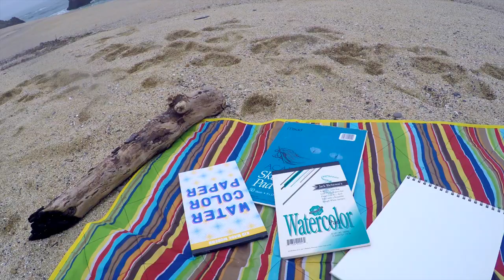VLOG #2: WATERCOLOR ON THE BEACH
I take a day to myself for some watercolor, burritos, music, and relaxation. If there's anything I've learned from my first 2 years at college, it's that alone time is ESSENTIAL to mental clarity!

Sorry for the shaky video at times! Still trying to figure out the GoPro situation :)